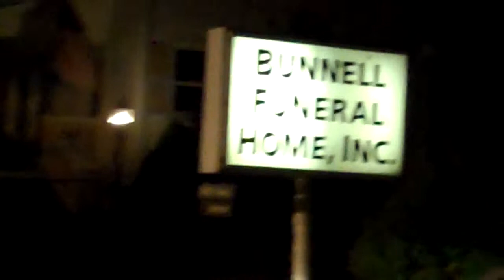Millville Carnival with the BIM's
Filmed 7-10-10